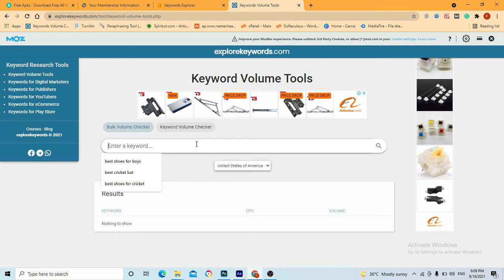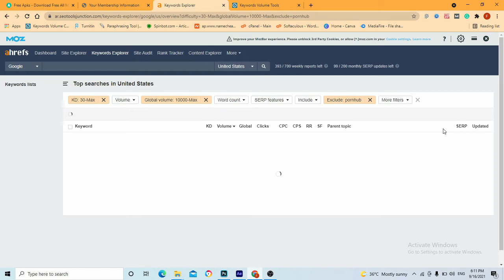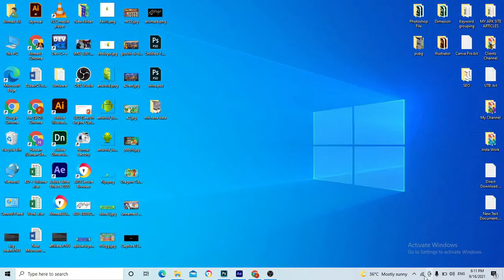SEO ? | Lec No.4 Part - 2 | On-Page SEO | Search Engine Optimization 2021 | Ahmad Ali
Hey Guys,
This video will explain you SEO (Search Engine Optimization), How Search Engine works to rank websites in Hindi.
What are the factors which depends on SEO in Google, Yahoo, Bing, etc.